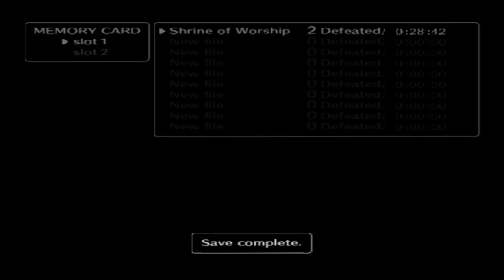Shadow of the Colossus Walkthrough Pt. 1 (Part 4)